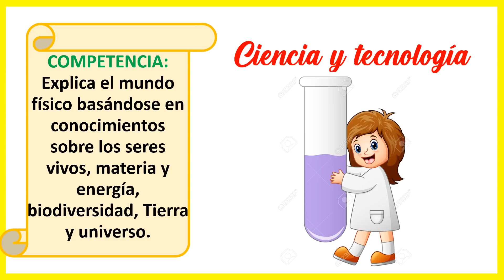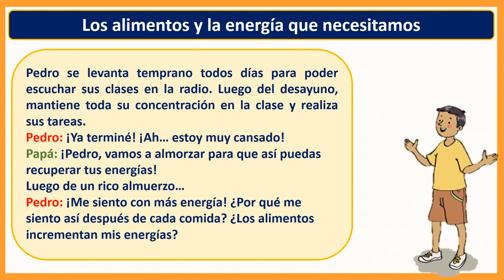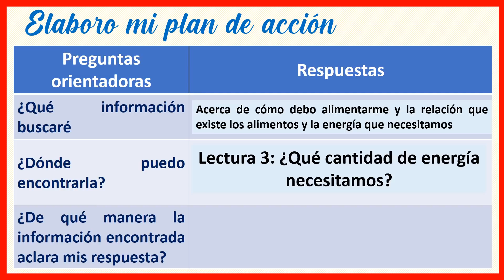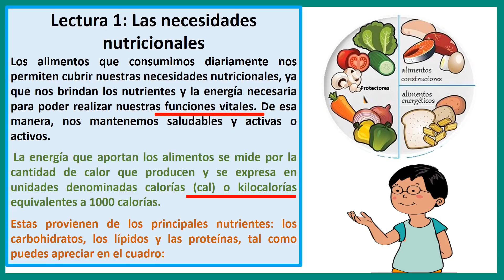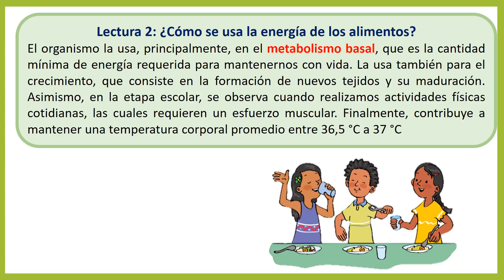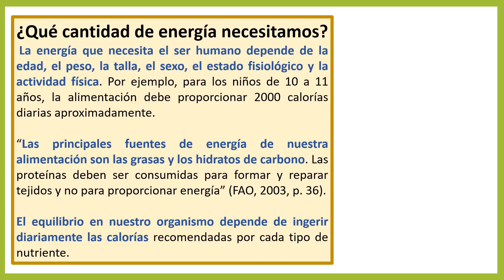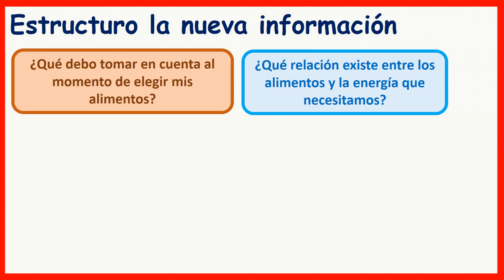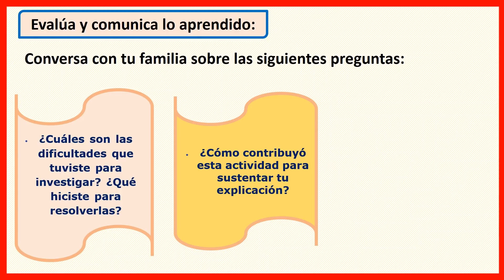LOS ALIMENTOS Y LA ENERGÍA QUE NECESITAMOS/MIRTHA SAMAME - 5°Y 6°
Hoy aprenderemos a explicar a partir de tus indagaciones cómo debemos alimentarnos y qué relación existe entre los alimentos y la energía que necesitamos para desarrollar nuestras actividades